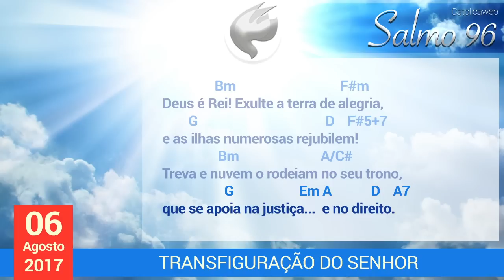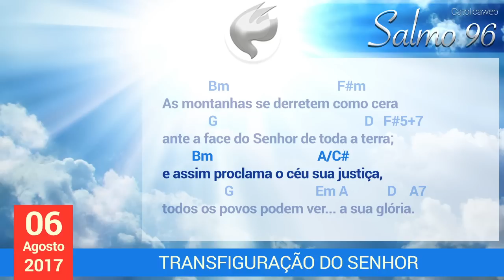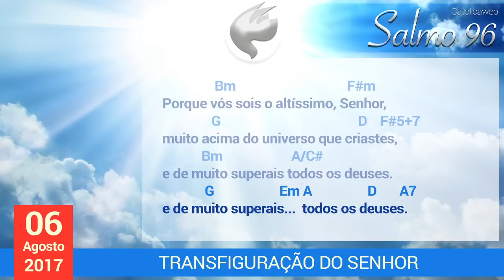Salmo 96 - Deus é Rei, é o Altíssimo, muito acima do universo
Sugestão de melodia do Salmo 96 para solenidade da Transfiguração do Senhor
Responso: "Deus é Rei, é o Altíssimo, muito acima do universo"

Produzido em @DmaHomestudio